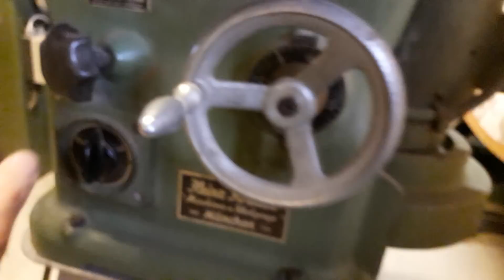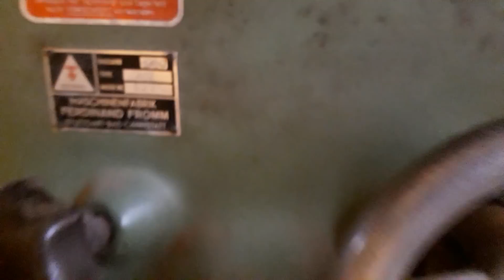Столярные станки. Фрезерный станок в миниформате Frommia 207. Tischfräse FROMMIA 207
Четвёртая серия из цикла фильмов о стационарных станках. Мини Фрезер.